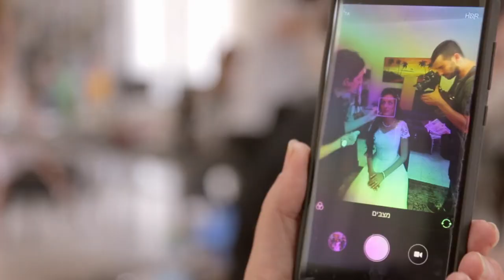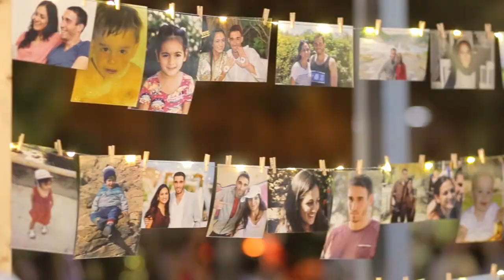Nitzan & David - Wedding Highlights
Video by Joon Photography™